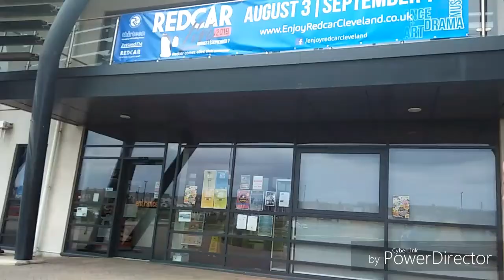FILIPINA BRITISH COUPLE || MORNING ROUTINE | GUMALA NG TOWN | ( August 4 2019 )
Hello mga Lalabs

I'm Apple, filipina from Mindanao , happily married to my British husband and now living here in United Kingdom.